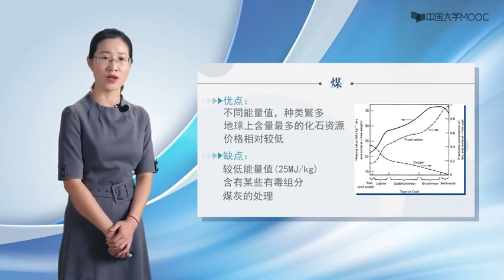天然气的优势及应用 氢能与燃料电池 12 Advantages and applications of natural gas Hydrogen energy and fuel cells 12